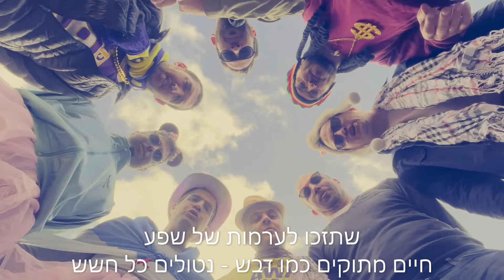סרטון חתונה - מור ומאיר